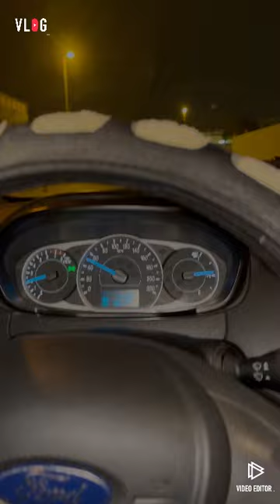My new born baby boy 11 January 2023 please pray for fast recovery🙏🏻